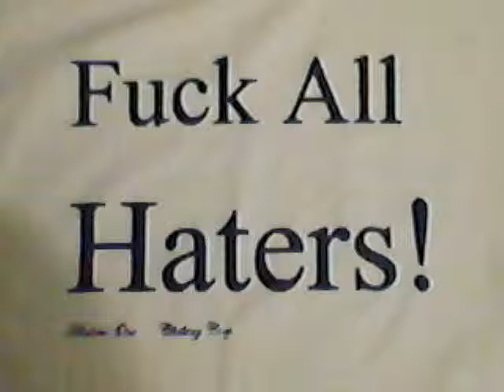patikim palang-pque thug music,pque finest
3s locos production